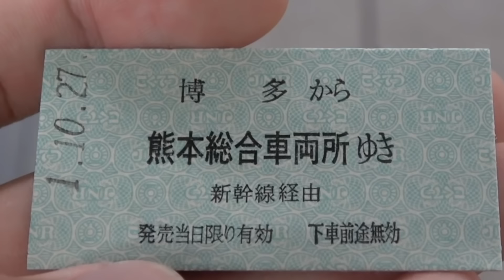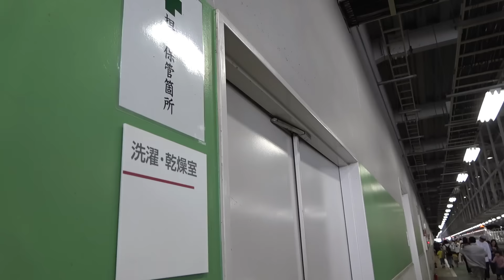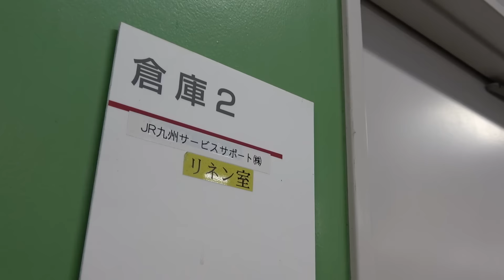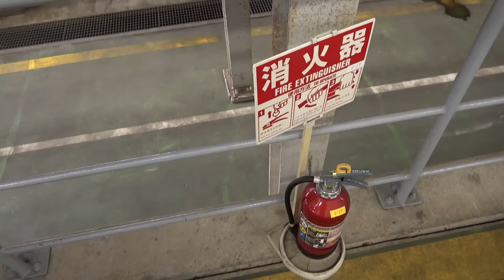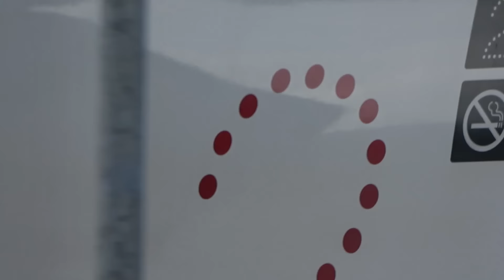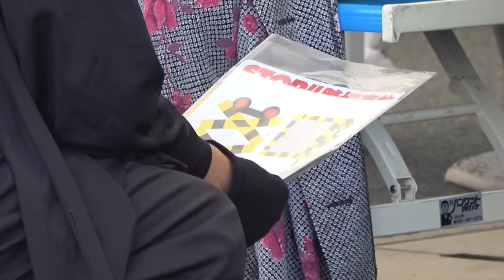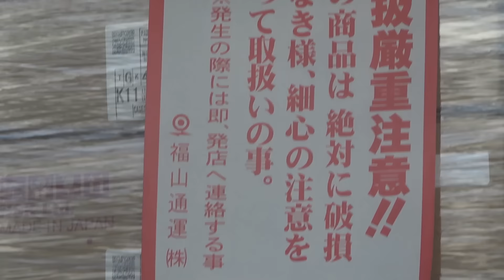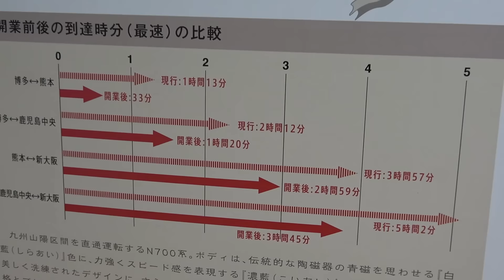フリーゲージトレインも登場 JR九州 新幹線フェスタ2019に行ってきました 富合駅 10/27-02